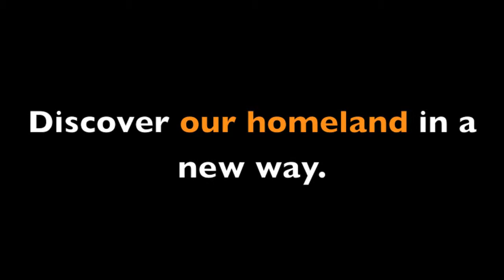Dancing with the Masaai warriors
Watch as Justa (founder of Curious On Tanzania) and her friends as the visit the Masaai people in Ngorongoro National Park. The Masaai are very friendly and welcoming people, they allowed us to come to their village to learn all about their culture and tradition.